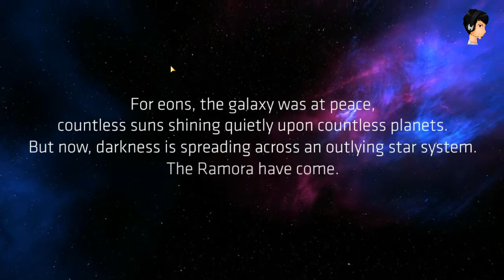Glare #001 - Deutsch German - Der Shiner bringt Licht ins Dunkle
► Let's Play Glare

[Gamesession] Glare

-- Alle Rechte für dieses Spiel liegen bei: Phobic Studios --